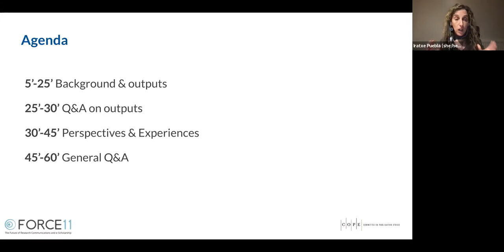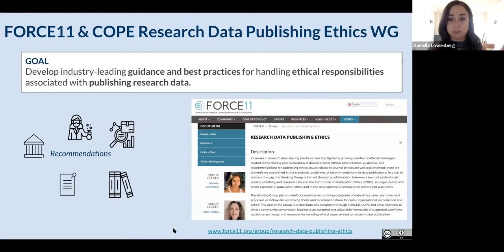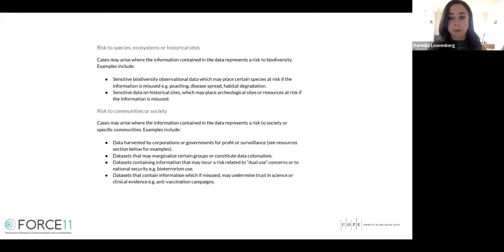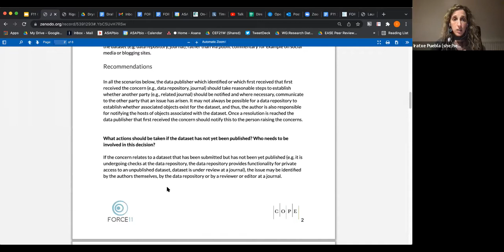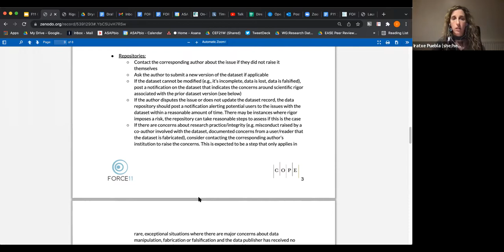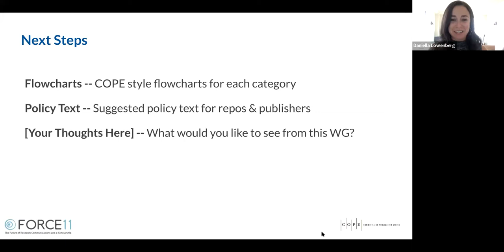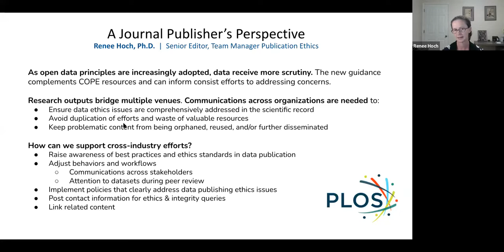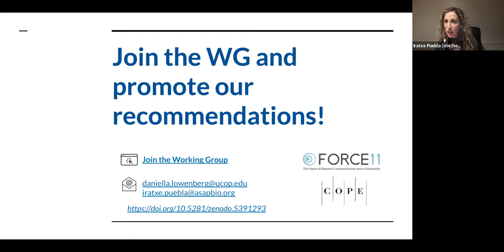Deep Dive: Research Data Publication Ethics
As the number and breadth of public datasets has grown so has the number and range of ethics and integrity issues associated with open datasets. Standards exist for journal publications, but have not been in place for data publication specifically, or in frameworks that directly involved data repositories. To respond to these emerging challenges, the FORCE11 Research Data Publishing Ethics Working Group, in collaboration with COPE, has been developing guidelines and resources to support journal editors, data repositories and institutions in the handling of ethics cases related to open research data.

In this session, we will present the resources the Working Group has developed, discuss experiences with ethics cases related to research data publication, and propose how the resources can support different stakeholders in the handling of such issues. We will also encourage feedback from the audience on their own experience with cases involving research data and on their views on resource needs across diverse stakeholders, to inform the Working Group's next steps.

Session Agenda:
Working group co-chairs Iratxe Puebla and Daniella Lowenberg will facilitate a deep dive into the background of research data publishing ethics, resources created by the WG, and open questions ahead for the community to tackle. Members of the WG will join for a panel discussion and open Q&A:
Speaker: Renee Hoch, Senior Editor, Team Manager, PLOS Publication Ethics
Speaker: Joerg Heber, Research Integrity Officer, Lawrence Berkeley National Lab
Speaker: Amber Osman, Regional Ambassador, Open Science, Avoin GLAM/Creative Commons Finland